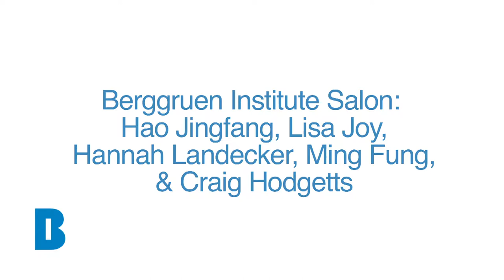The Landscapes Of The Future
Video by Wolfgang Media Films